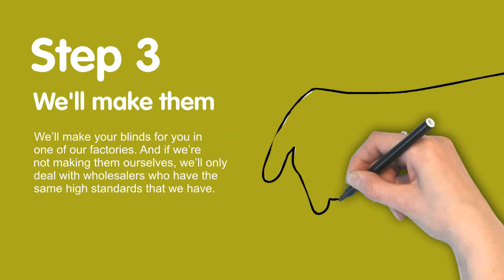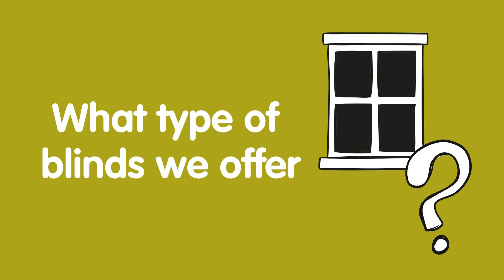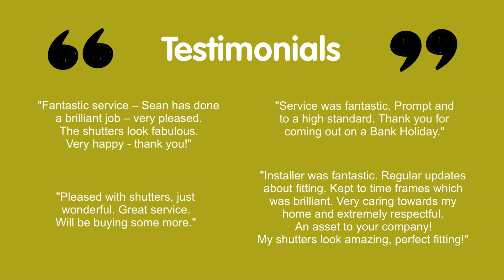Nantmor Showreel - Silverloop Pencil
We hope you'll like this short video about what we do, and how we do it. In fairness, this is a bit of an experiment. We produced a brochure to introduce Retail / Household customers to the way in which we do things, and thought it would be fascinating to animate it this way.

Please hit LIKE if you do, or let us know if you don't - we won't hold it against you! And after all, it's YOUR opinions that count, NOT ours...